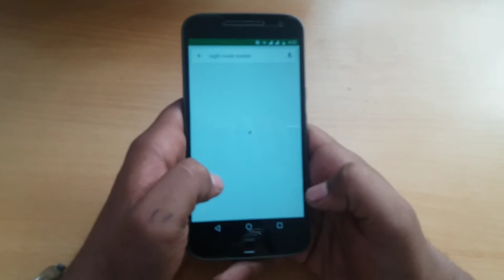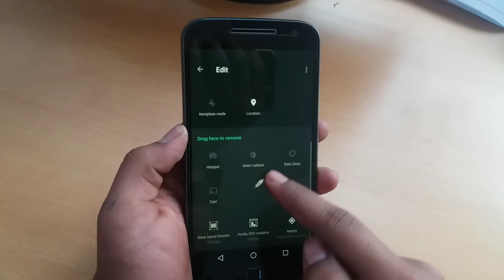How to enable Night Mode in Moto G4 Plus or in any Android Nougat phone